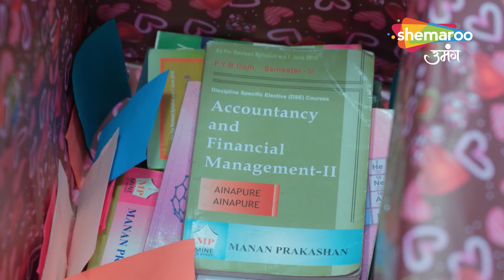Kirti Ne Maani Apni Galti | Kismat Ki Lakiron Se नयी उड़ान | Ep 98 | Hindi Tv Serial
Show Name : Kismat Ki Lakiro Se Nayi Udaan
reator : Rashmi Sharma
Language : Hindi
Theme : Romantic Drama